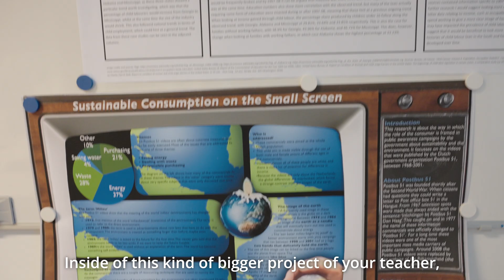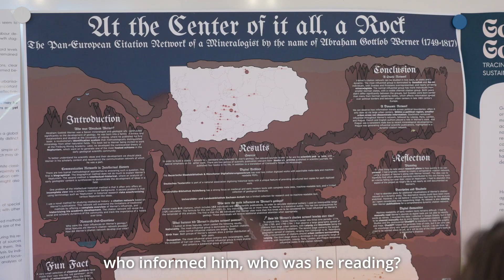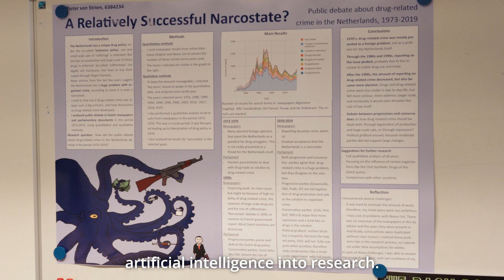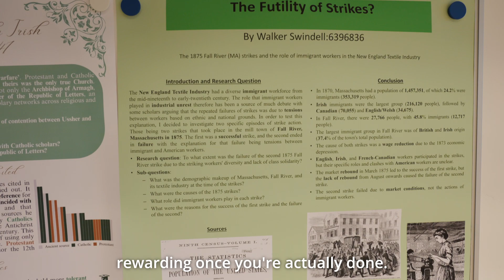Research Seminar rMA Modern and Contemporary History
Impression of the Research Seminar of the research Master's programme in Modern and Contemporary History at Utrecht University.